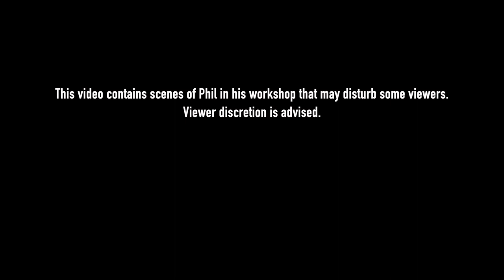Its Cool Tool Tuesday! How to Cool Your Bits!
3B Action Cream

Let's face it. When it gets hot and sweaty parts can rub and become uncomfortable. So today, Phil has braved the embarrassment to discuss this problem with all of us. Good on ya, Phil! You're a hero.
But he is not alone. Everyone has experienced the displeasure of sweaty heat rash from certain body parts rubbing together when they are in a hot workshop or working outside on a summer day. Aptly named "ball cream" among woodworkers, it has made so much possible in the workshop and in the great outdoors.
It is a game changer for those who suffer from this issue. It works a treat for those who work all day with hand tools like planes and build up blisters from excess rubbing.
Neat 3B Action Cream incorporates an effective antiperspirant in an emollient, soothing cream base for application to areas where skin surfaces rub together and become inflamed.
    Prevents sweat rash and chafing
    Between the legs
    Between the buttocks
    Between the breasts
    Ideal for athletes, hikers or sports people
    Developed by New Zealand Doctors
    Safe for the whole family
    Works by removing all moisture in the affected area

The world's first Action Cream. A simple, safe and effective solution to the problem of sweat rash and chafing.
Neat Feat 3B Action Cream incorporates an effective antiperspirant in an emollient, soothing cream base for application to areas where skin surfaces rub together and become inflamed.
The underlying problem in these situations is perspiration and the resultant chafing between skin surfaces: sites at which this occurs are between the buttocks, between the legs and beneath the breasts (hence 3B).
The product may also help to prevent fungal infections such as tinea and intertrigo which tend to occur in these warm, moist areas of the body.
These problems are common amongst people who are active and who participate in sporting activities. Chafing and associated friction problems may also occur in people who carry extra weight.
Developed by the same doctors who introduced Neat Feat Roll-on, the world's first roll-on antiperspirant deodorant for feet, Neat Feat 3B Action Cream has quickly been adopted by sports people and by people living in the warm climate areas of the world.
Neat Feat 3B should be applied to clean, dry skin once or twice daily, depending on individual requirements. The active antiperspirant reduces the amount of sweat produced and the emollient, lubricating cream base prevents friction and chafing.